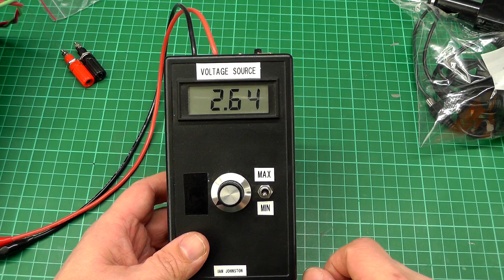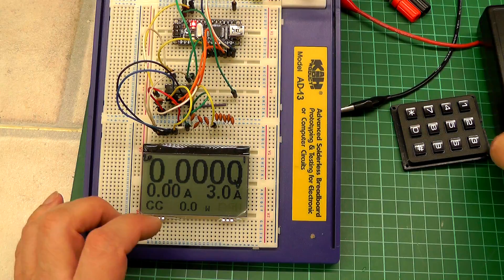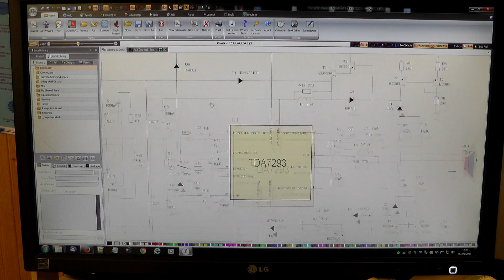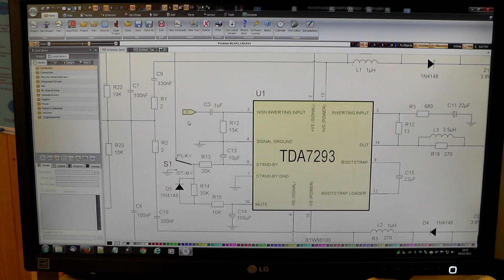Handheld voltage source & Lathe refurb projects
A 10min video introducing two new projects I am just embarking on in the workshop.

A precision hand held voltage source, Arduino driven (of course!) and using Autotrax Design Express (DEX) pcb software for the layout.
LCD as demonstrated (both available on Ebay):
Small = Zolen ZLE12864B-FFSSWE-NAA
Large = Cog type CGG128064CF01-FHW-R

The refurbishment of a Hobby 818 metal lathe including the building in of a variable speed drive for the main AC motor.